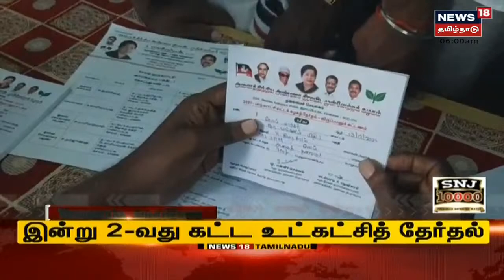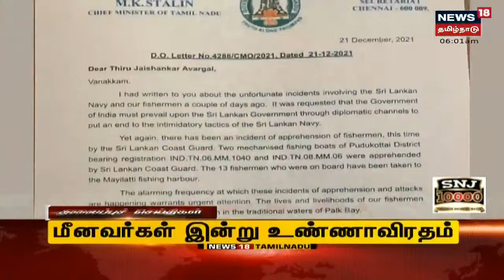Tamil Headlines | காலை தலைப்புச் செய்திகள் | News18 Tamil Nadu Headlines | Wed Dec 22 2021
Tamil Headlines | காலை தலைப்புச் செய்திகள் | News18 Tamil Nadu Headlines | Wed Dec 22 2021 | செய்திகளை துல்லியமாகவும் துரிதமாகவும் வழங்கும் தமிழகத்தின் முதன்மை செய்தி தொலைக்காட்சி உங்கள் நியூஸ் 18 தமிழ்நாடு

Wed Dec 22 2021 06:47:38